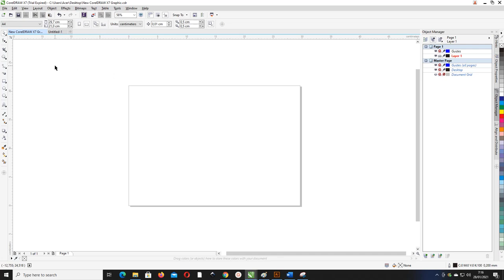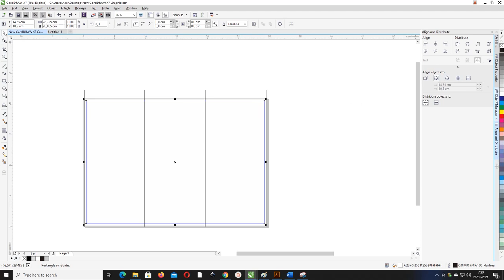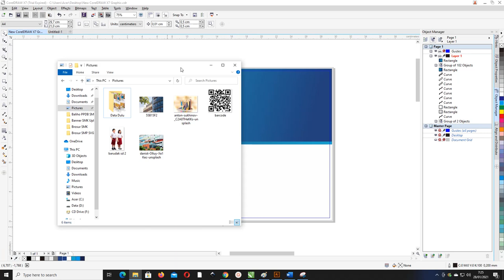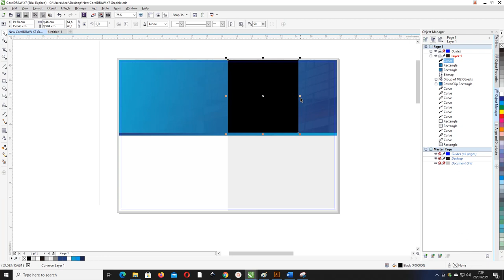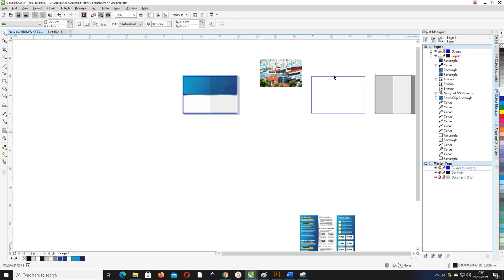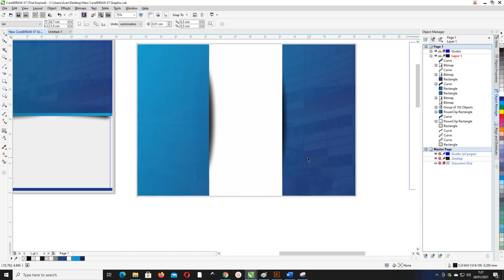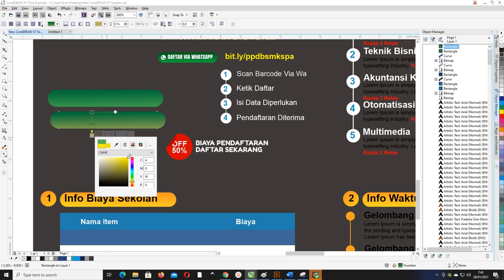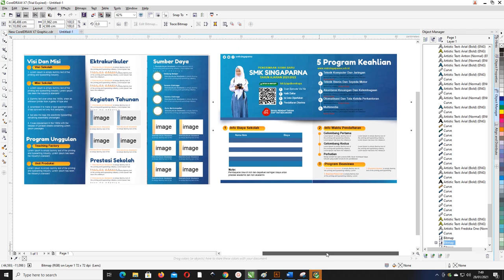Free Projek : Cara Desain Brosur PPDB SMK Dengan Coreldraw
Selamat datang di teman-teman kali ini kita akan membahas tentang brosur yang sudah saya buat oleh saya sendiri dengan menggunakan aplikasi desain dengan judul Free File : Desain Brosur Penerimaan Siswa baru SMK Coreldraw

Menggunakan kertas landscape agar terlihat lebar yang memiliki 3 lipatan dengan ukuran kertas A4 atau 21 cm x 29.7 cm dilengkapi juga dengan beberapa informasi tentang biaya sekolah dan waktu pendaftaran.

Desain menggunakan warna yang tidak terlalu ramai dengan dominan warna biru sebagai warna inti, ada juga warna putih sebagai warna backround dan warna kuning sebagai warna kuning.

Layout yang dipakai juga sederhana dengan menggunakan beberapa kolom yang menjelaskan tentang program keahlian yang ada disekolah tersebut.

File File :Download Desain Brosur Penerimaan Siswa baru SMK Gratis
Fungsi Brosur